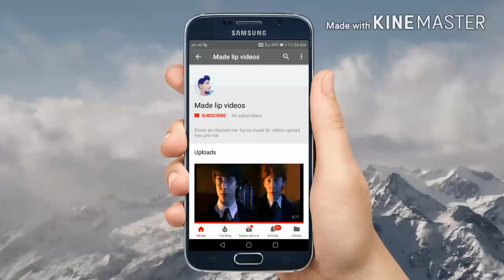Madlipz video | Ajay devgan funny madlipz video